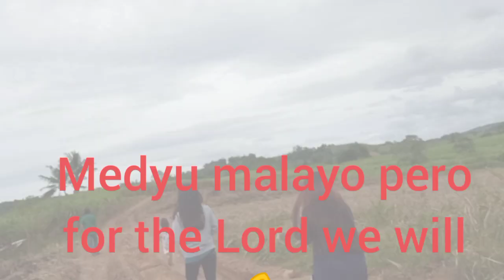Birthday service of Ybañez family, pasyal na rin during Christmas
happy birthday Ybañez family, thank you so much for inviting us, God bless